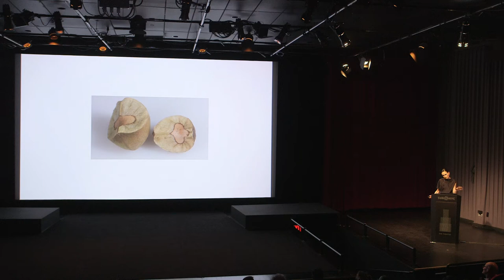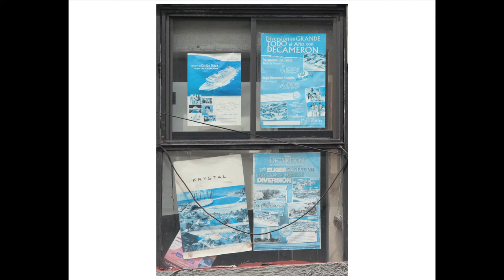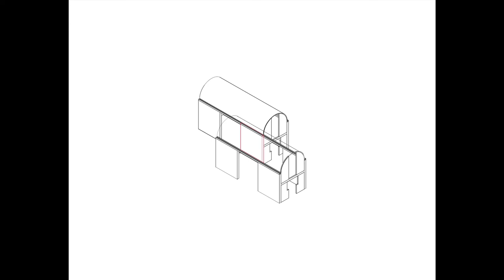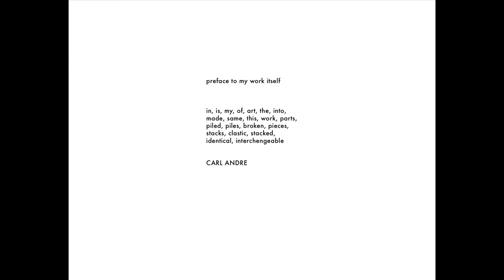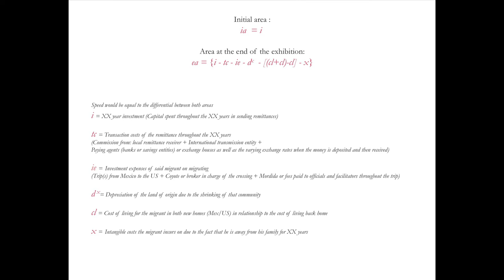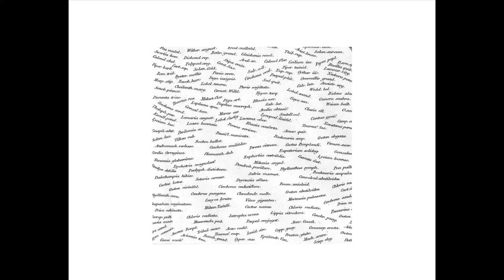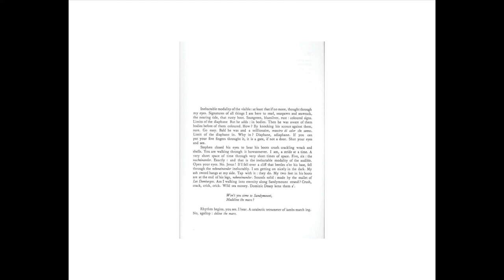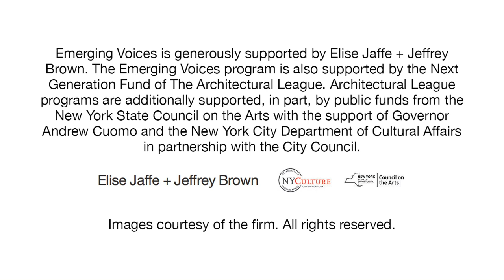Emerging Voices 2017: Frida Escobedo, Taller de Arquitectura